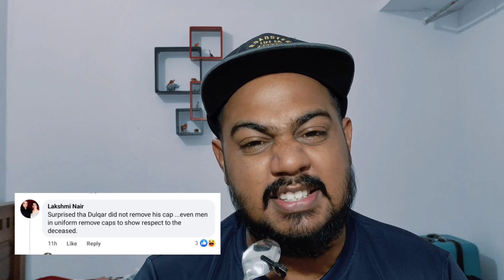മരണ വീട്ടിൽ dulqur കാണിച്ചത്❗showing disrespect to director sidique